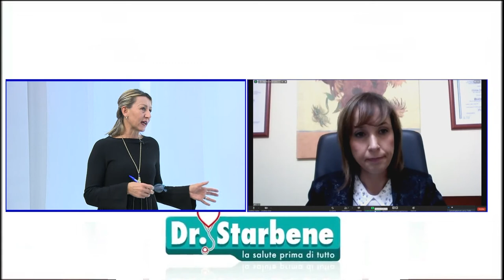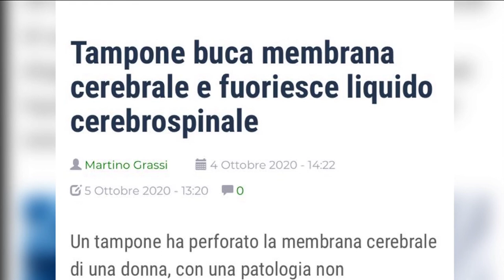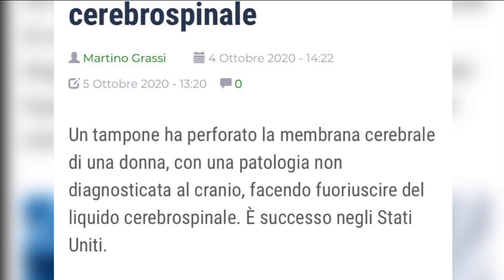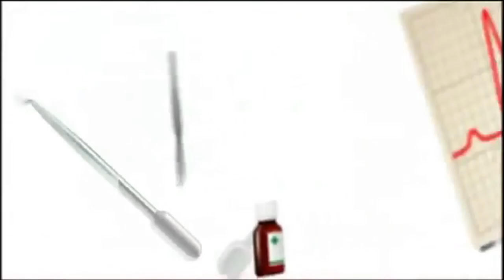Dottor Starbene puntata del 23 dicembre 2020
Conduce Incoronata Ronzitti
Ospite: Alessandro La Barba - Farmacista
Ospite Zoom: Elvira Mucilli - Dietista